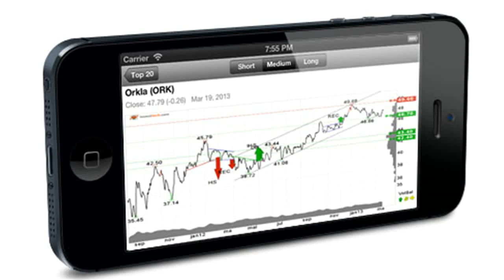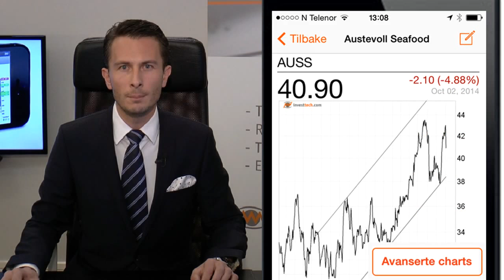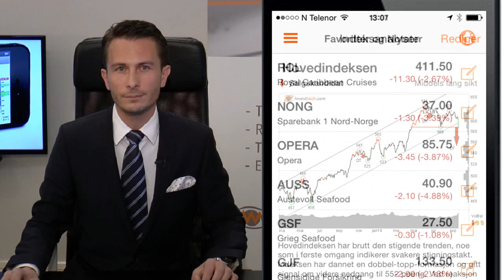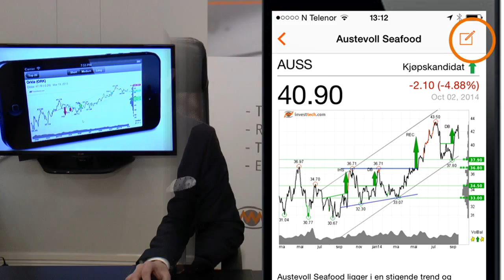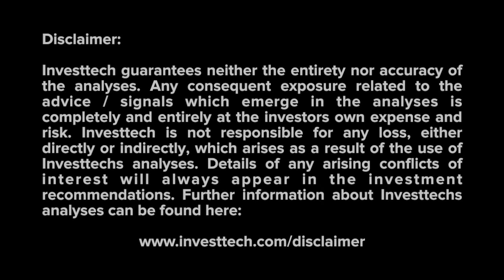Investtech gjør teknisk analyse av alle aksjer for deg! App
Technical stock analysis covering most countries with daily updated charts. Analyses based on research, advanced mathematics, user friendliness and consistent results.

Daily analyses
Over 26,000 stocks from 11 countries
Top 20 best buy candidates
Today's stock and more